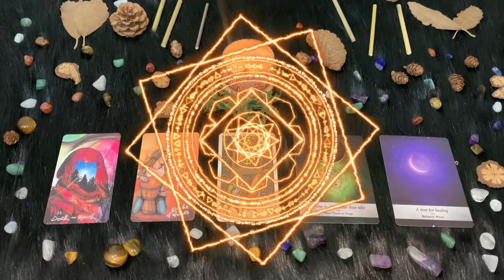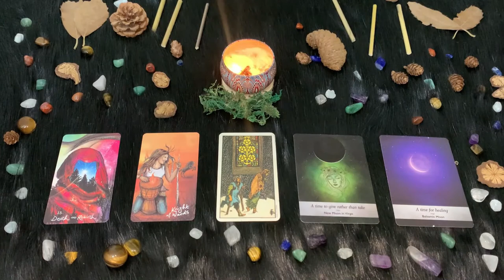| Giovedì 23 Settembre | Oroscopo Paolo Fox | Vergine | Eros a tutto campo, altro che inibizioni!